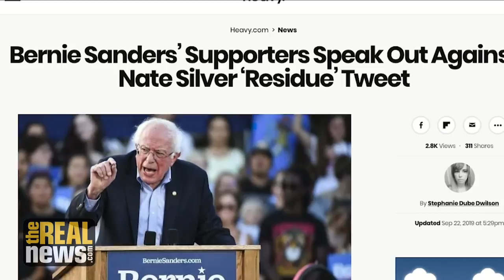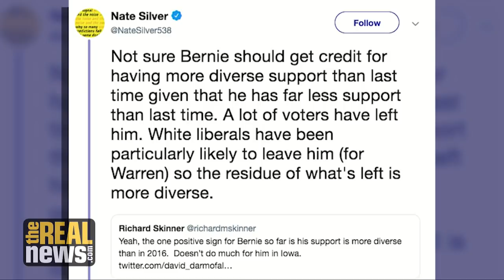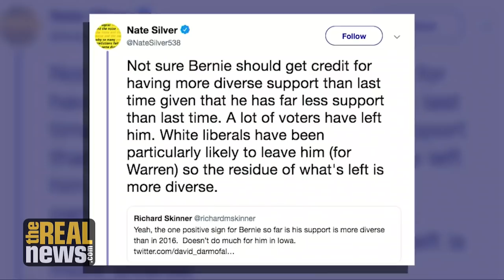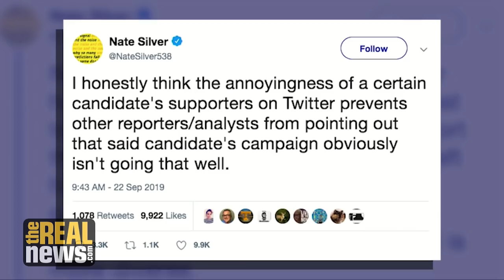Nate Silver and the Pitfalls of the Corporate Pundit Class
Political statistician and editor-in-chief of FiveThirtyEight Nate Silver found himself in hot water recently when he seemed to refer to the diverse supporters of Bernie Sanders’ campaign as “residue.” Jacqueline Luqman talks to Anoa Changa about why that language, and the bias of the corporate pundit class, is an issue.